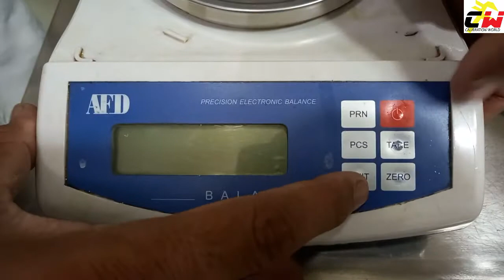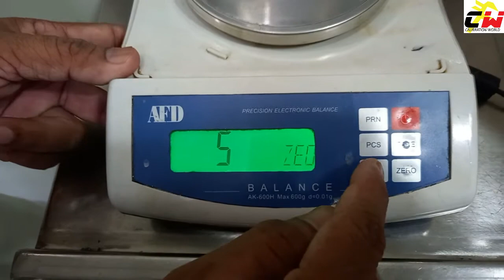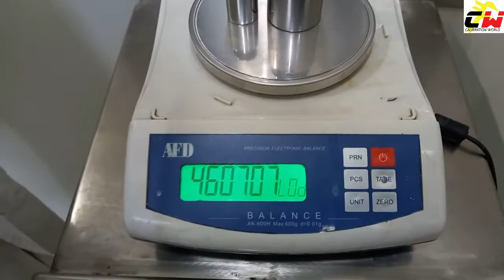CALIBRATION OF AFD AK-600H WEIGHING SCALE | HOW TO CALIBRATE AFD AK-600H WEIGHING SCALE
Hello Friends,
This video is about calibration of AFD AK-600H weighing scale.